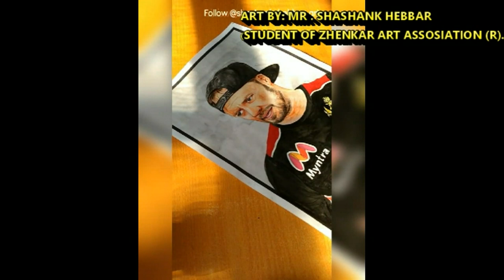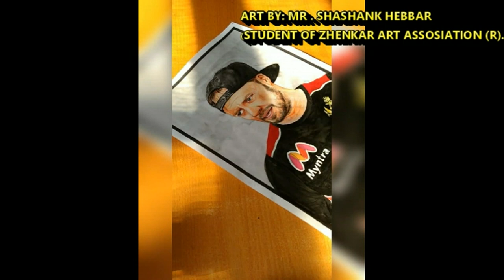SHASHANKHEBBAR TEJASVI SURYA STUDENTOF ZHENKARMELODIES ARTASSOSIATIONBHATKAL RAJARAMPRABHU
ART BY : MR SHASHANK HEBBAR. KONAR, BHATKAL
SCHOOL: ZHENKAR MELODIES ART ASSOSIATION (R) BHATKAL,
TEACHER : SHRI, SANJAY GUDIGAR
IMAGES : TEJASVI SURYA (M.P.-BJP) & ABDe VILLIERS (WATER COLOUR PAINTING)